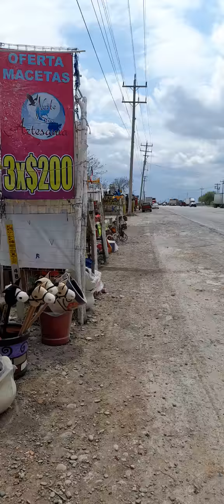Mariscos el antena.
Comiendo mariscos y comprando macetas en la Y griega.